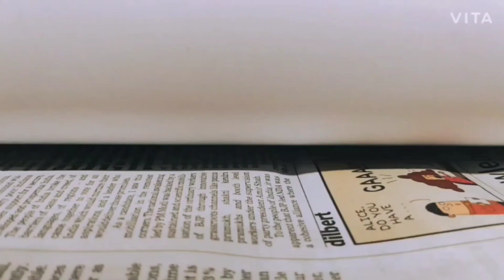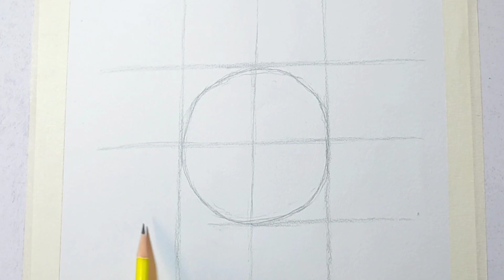How To Draw PENNYWISE 🤡/ Sketch Sunday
Welcome to Sketch Sunday
Learn how to draw Pennywise full tutorial check out My sketch playlist
10:00 watch only for Sketch

Overhead video 🎥
LED lighting 💡

Thanku for visiting us